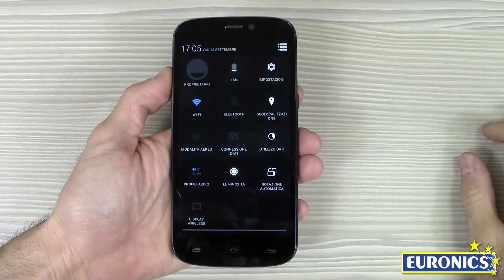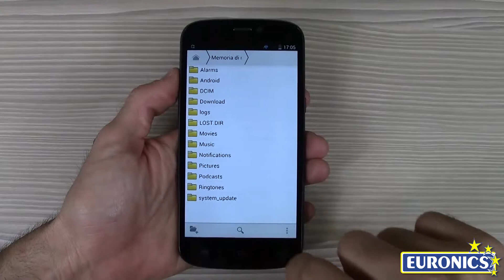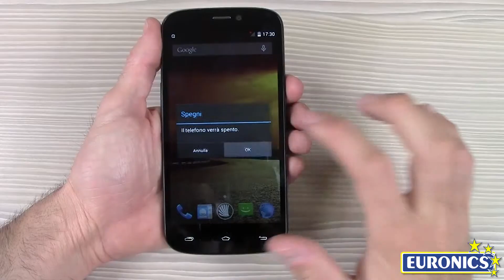NGM Smartphone Forward Extreme